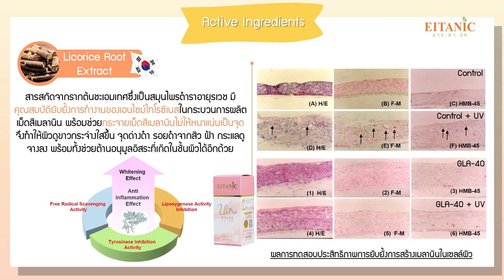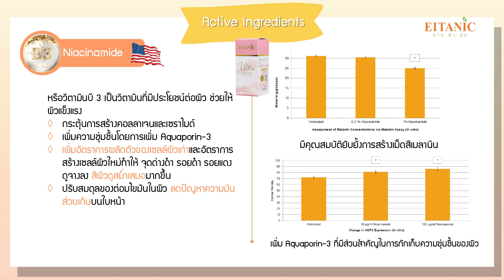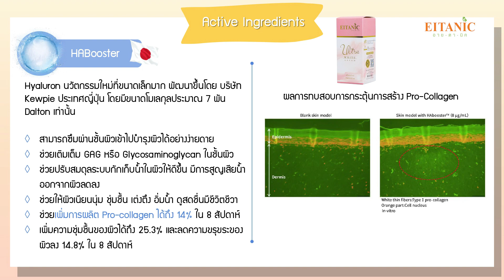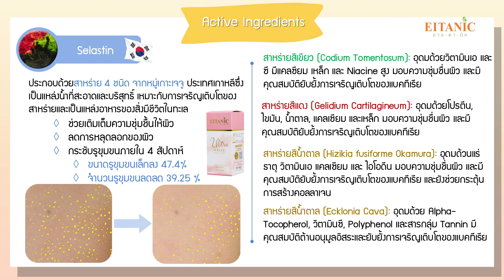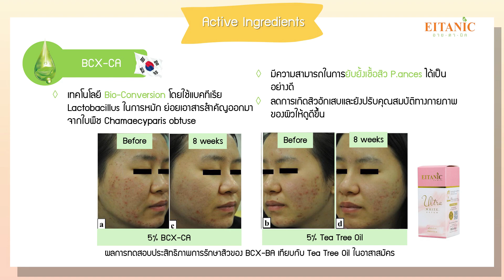สารสกัดของ Ultra White Serum